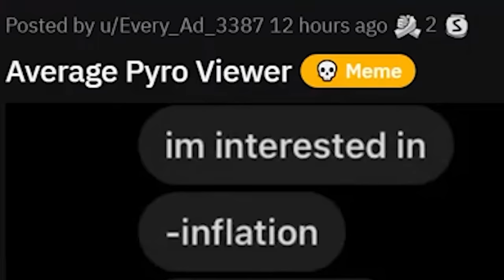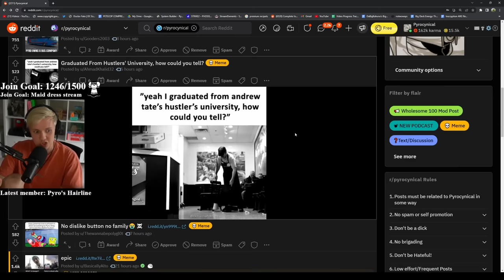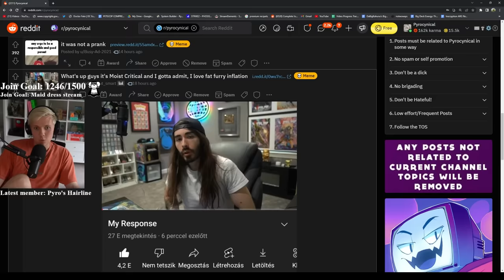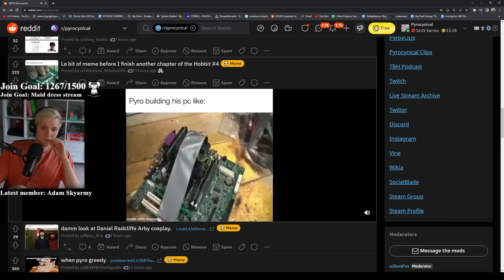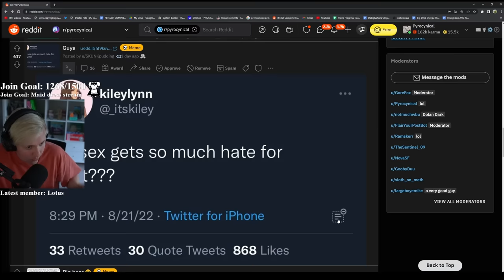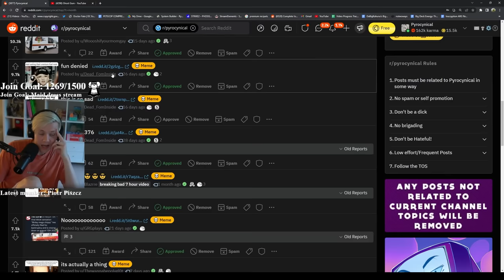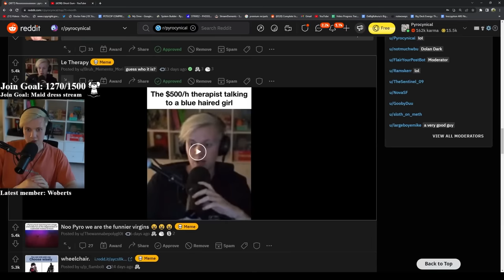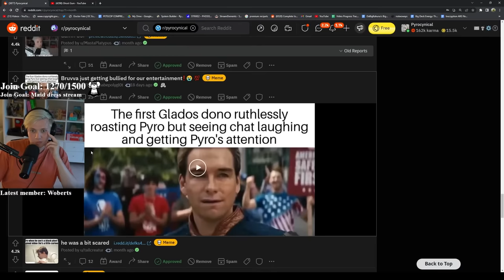Stop sending me this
the council of reddit will see you now